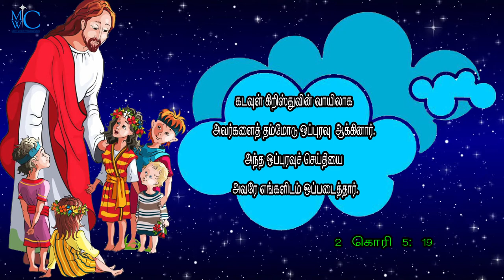the bible words